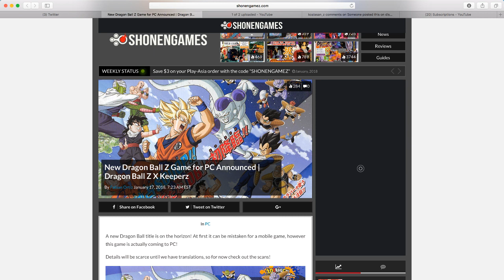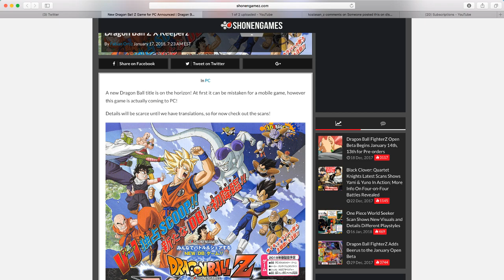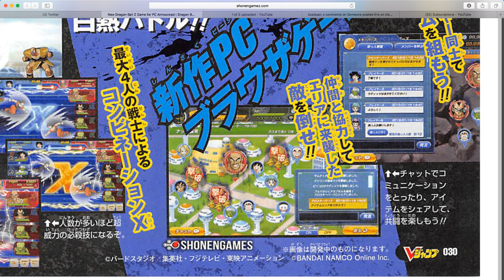BRAND NEW DRAGON BALL Z GAME ANNOUNCED FOR PC!! DRAGON BALL Z X-KEEPERZ!!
If your interested in purchasing discounted stones or pearls, hit up my personal shop on twitter for details